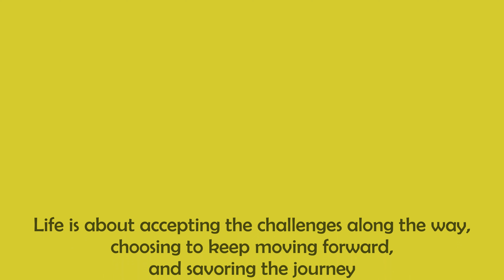ONE PIECE | Mini Merry 2 | Super mini model painting challenge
Our challenge this time is to paint Mini Merry.

Mini Merry was made by Franky. She is the reborn of the Going Merry, a ship that was accompanying the Strawhat crew. The main design purpose of Mini Merry is for shopping.

My amateur painting skill is not good yet, but I really enjoyed my time painting this stuff in the weekend.

This miniature Mini Merry goes along with the Bandai Thousand Sunny model ship that I bought last year.
There is a full set of all members in the Strawhat crew, also Shiro Mokuba and Shark Submerge.
I spent nearly a day painting this mini figure. Quite meticulous but really fun.

Let's enjoy !!!